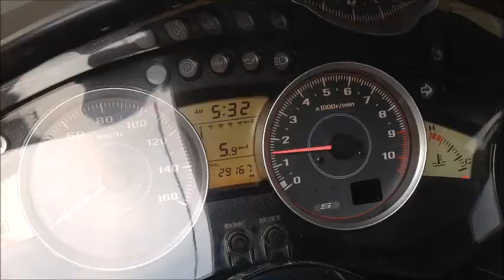エンジン始動／マフラー音 フォルツァ Z 2011年 中古車 バイクショップ名：ＳUＲＦＡＣＥ （サーフェイス）